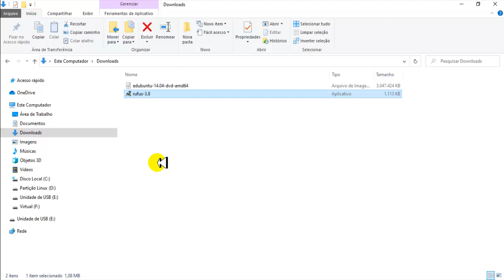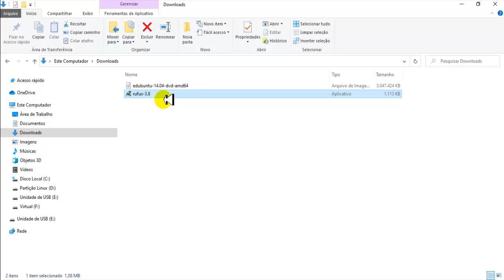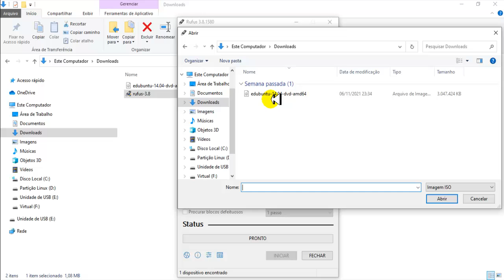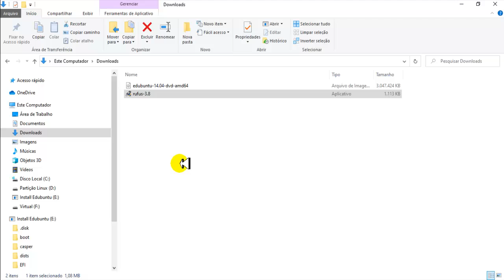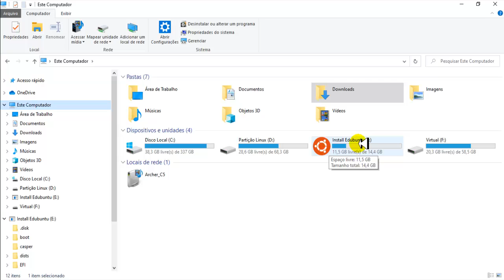Edubuntu Educacional Linux 14.04 LTS - Pendrive de Boot para Instalação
Veja como fazer um pendrive de boot e instalação do Edubuntu Educacional Linux. Um forte abraço e até o próximo vídeo.
▬▬▬▬▬▬▬▬▬ஜ۩۞۩ஜ▬▬▬▬▬▬▬▬▬
▬▬▬▬▬▬▬▬▬ஜ۩۞۩ஜ▬▬▬▬▬▬▬▬▬
😎 Assista nos links abaixo, mais vídeos do mesmo segmento:
★ Kubuntu 21.10 Linux - Fazer o Pendrive de Boot e a Instalação da Distro Passo a Passo
★ WindowsFX 11 LTS Linux - Como Fazer o Pendrive de Boot e a Instalação da Distro Passo a Passo